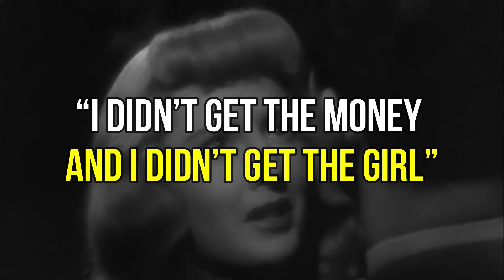🔥 The Top 10 ICONIC Femme Fatales in Classic Films 🔥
Join us on a thrilling journey through classic cinema as we countdown the Top 10 Femme Fatales in Movie History! These iconic characters have defined the femme fatale archetype with their mix of danger, charm, and mystery. From the enigmatic allure of Lauren Bacall to the seductive danger of Ava Gardner, these women have left an indelible mark on film history. We'll explore their most memorable roles, the stories behind their characters, and why they continue to fascinate us. Perfect for classic film buffs and newcomers alike!